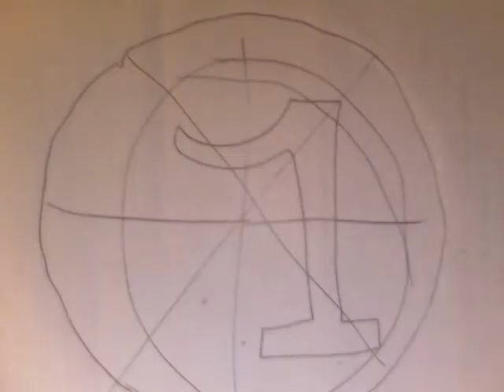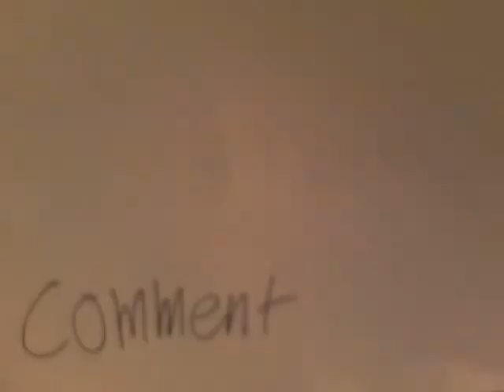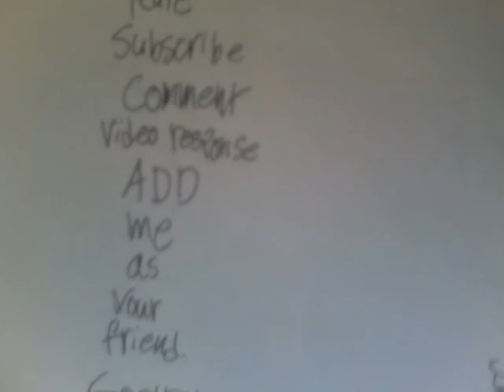random but not so random stuff 4.